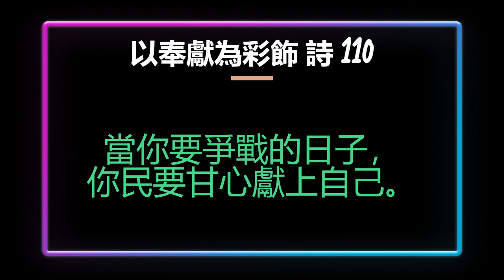18. 以奉獻為彩飾 《詩 110》《伴唱版》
以奉獻為彩飾 詩 110

一
耶和華對我的主說，
你要坐在我的右手邊，
等我使仇敵作腳凳，
從錫安伸出能力的杖。

少年人對你如
清晨的甘露
我主耶和華起了誓，
必不會後悔

你在仇敵中間掌權，
你民要以奉獻為彩飾。

二
祂說，你永遠為祭司
是照著麥基洗德等次
祂要喝路旁的河水，
因此祂必要抬起頭來。

少年人對你如
清晨的甘露
必不會後悔

當你要爭戰的日子，
你民要甘心獻上自己。

詩 110:1-7: "耶和華對我主說，你坐在我的右邊，等我使你的仇敵作你的腳凳。耶和華必從錫安伸出你能力的杖來：你要在你的仇敵中間掌權。當你爭戰的日子，你的民要以奉獻為彩飾，甘心獻上自己。你的少年人對你必如清晨的甘露。耶和華起了誓，必不後悔；祂說，你是照著麥基洗德的等次，永遠為祭司。主在你右邊；祂發怒的日子，必打傷列王。祂要在列邦中施行審判，使那處滿了屍首；祂要在大地上打傷仇敵的頭。祂要喝路旁的河水；因此祂必抬起頭來。